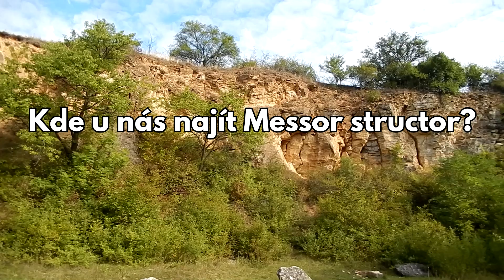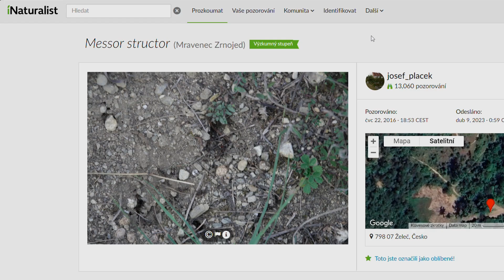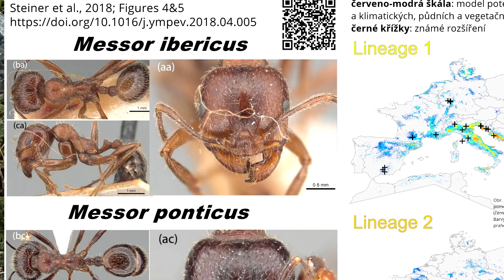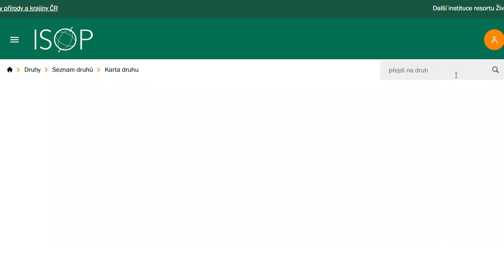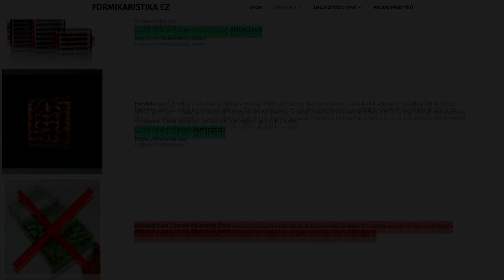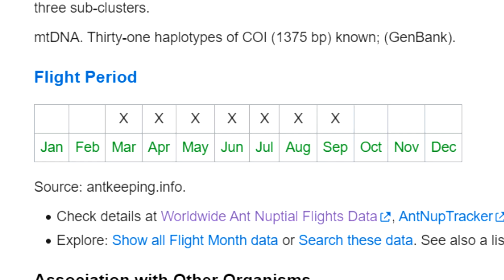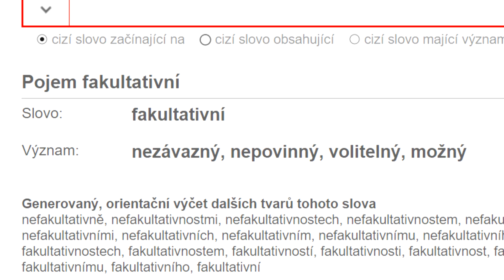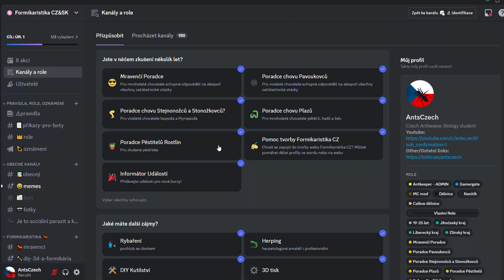Lov Mravenců Zrnojedů: Messor structor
ℹ *# O čem je tohle video:* Vydal jsem se na lov mravenců zrnojedů, ale nemusel jsem jezdit vůbec daleko! Messor structor je totiž druh mravence, který žije v suchých a teplých oblastech Česka i Slovenska. Při jejich hledání jsem narazil na spoustu dalších vzácných a zajímavých mravenců, o kterých vám povím v dalších dílech:

• 5 linií Messor „structor“ a mapa rozšíření a vhodných oblastí Steiner et al. 2018
• Zákon č. 114/1992 Sb. Zákon České národní rady o ochraně přírody a krajiny
• Seznam zvláště chráněných rostlin a živočichů podle § 56 odst. 1 a 2 zákona č. 114/1992 Sb., o ochraně přírody a krajiny, v platném znění
• Seznam různých mravenčích e-shopů (antshopů) s krátkými popisky (popisky většinou potřebují aktualizaci, proto máme recenze na Discordu:)

▶ *# Kapitoly videa:*
0:00 Intro
0:39 Kde najdeme Zrnojedy?
2:09 Lomy a mapa výskytu Messor structor
2:41 Linie Messor "structor" v Evropě
3:09 První setkání
4:34 Moje první kolonie M. structor
6:21 Sběr a chráněné druhy
7:15 Potrava Zrnojedů
8:11 Biologie Messor structor
10:23 Zajímavosti
11:24 Formikaristika CZ&SK
12:06 Závěr

💖 Každý lajk, komentář a sdílení videu pomůže! Pokud chcete podpořit mě, abych mohl tvořit lepší videa a ukazovat ještě zajímavější věci, zvažte možnost platit členství v kanálu!

👋 Ahojte a Vítejte na kanále AntsCzech [ents ček]! Jmenuji se Jakub a zabývám se chovem mravenců a dalších živočichů a rád o nich natáčím videa. Tento kanál dokumentuje mou cestu jejich chovem zábavnou a edukační formou, proto se snažím vždy používat ty nejaktuálnější informace, tudíž starší videa mají často nesprávné informace - nejsem odborník (zatím xd). Díky za veškerou podporu!

⚠️ Čím je video starší, tím více hloupostí a nepřesností může mít! Rozum je základ 😆

🆕 Nové video když mi to čas dovolí!
📹 Natočeno s: Nikon Coolpix S9500, Canon 250D (EF-S 55-250mm; EF-S 18-55mm), Bandicam
📷 Snímky: Mé fotky (Instagram, Discord, Imgur, Pixabay) a fotky z Pixabay, ...